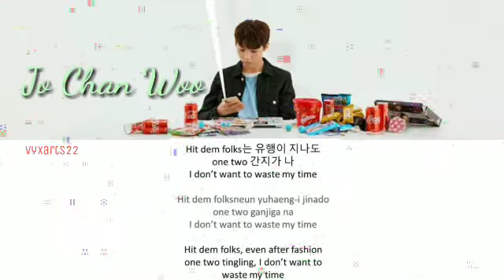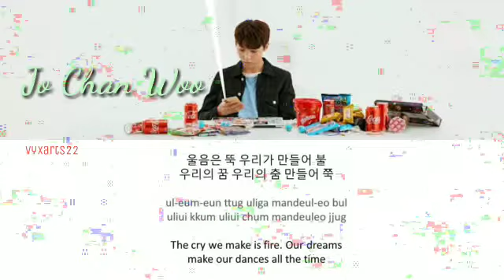JO WOO CHAN (조우찬) \\"HONEY DANCE\\" LYRICS (HAN\/ROM\/ENG\/가사)